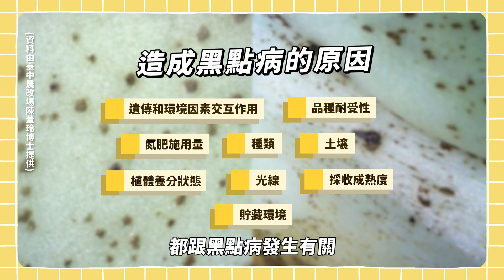蔬菜上的「小黑點」是什麼？還可以吃嗎？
常出現在大白菜上的黑點點，不是髒汙，也洗不掉，這是什麼？

蔬菜上的黑點，其實是十字花科葉菜常見的生理障礙，黑點病或稱芝麻病喔！

這個節氣也是常見到大白菜的時候，就在象徵萬物甦醒的「驚蟄」這天，小編來為你解答🎬這些黑點是怎麼產生的？什麼原因會造成黑點病？

（資料由臺中農改場陳葦玲博士提供）